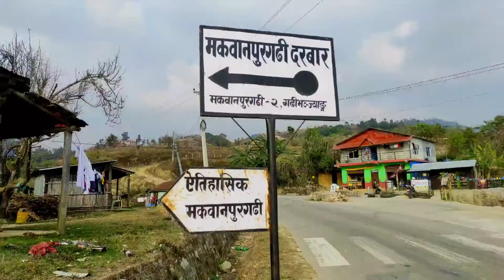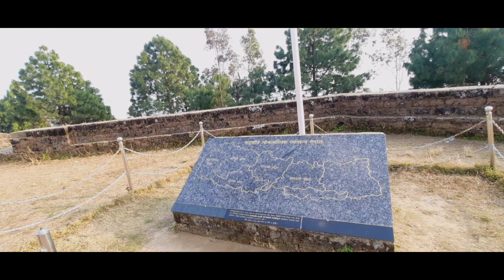Makwanpur Gadhi It's Really Beautiful Place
Makwanpurgadi It's Really Beautiful Place

hello friends welcome to my vlog Mera naam Beepin mahra hay Mey Nepal birgunj se rehene wala Hu please Mera VDO aap logo Ka aacha lage to please like shere and subscribe my YouTube channel

Nepal love india